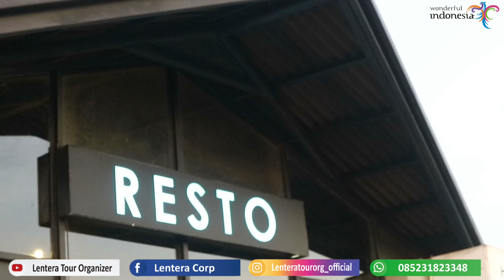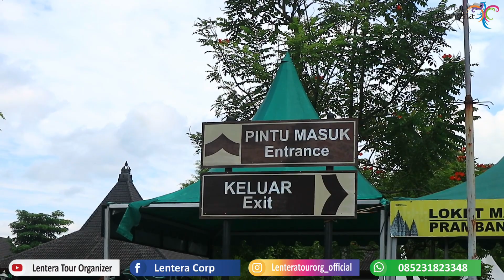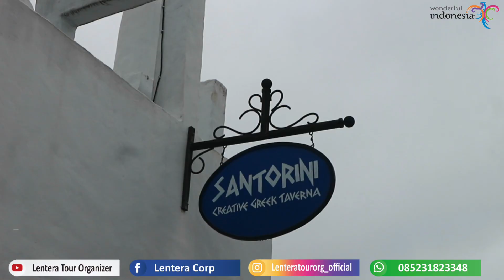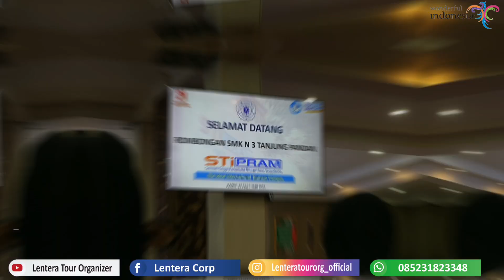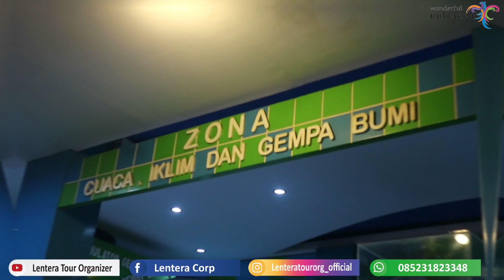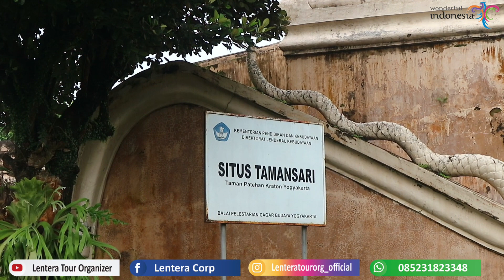SMKN 3 Tanjung Pandan Belitung Explore Bromo, Malang Dan Jogja